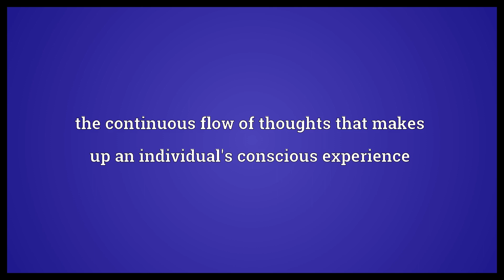Stream of consciousness Meaning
Video shows what stream of consciousness means. the continuous flow of thoughts that makes up an individual's conscious experience. a literary device that seeks to describe this process by means of a long, unstructured soliloquy.  Stream of consciousness Meaning. How to pronounce, definition audio dictionary. How to say stream of consciousness. Powered by MaryTTS, Wiktionary